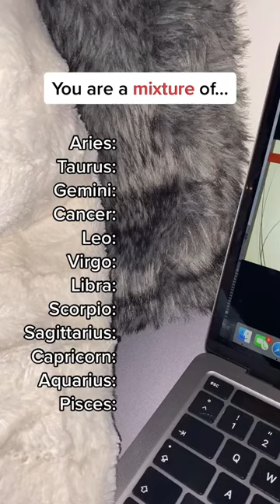You are a mixture of...- Zodiac signs Shorts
🎴Tarot, runes, natal charts, love horoscopes, regular predictions, and what not!